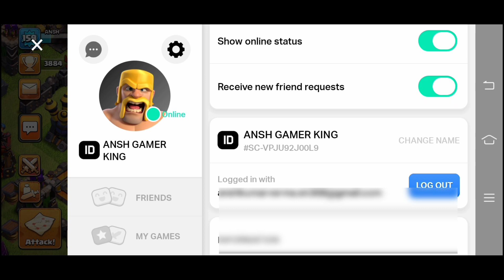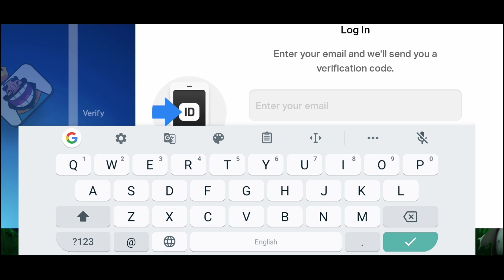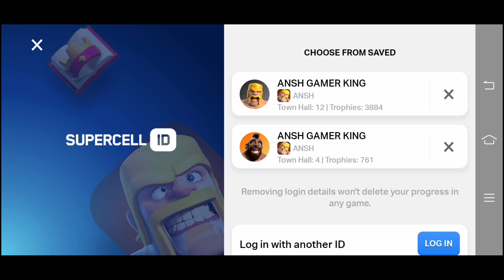HOW TO CREATE & PLAY MULTIPLE ACCOUNTS IN ONE COC | SECOND ID IN ONE DEVICE | CLASH OF CLANS - COC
Hello DOSTO ;

MY NAME IS ANSH KUMAR.
jisko problem aa rhi hai regarding video 👇🌟 ye dekh lo

I always tried to follow supercell  fan content policy